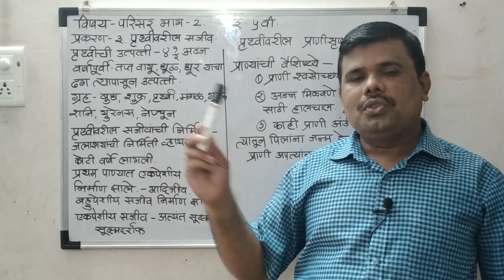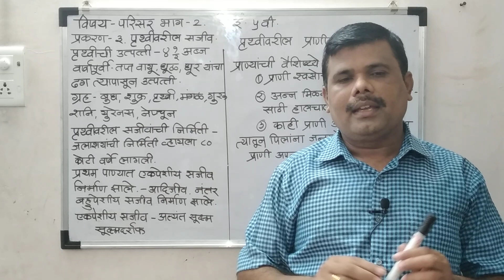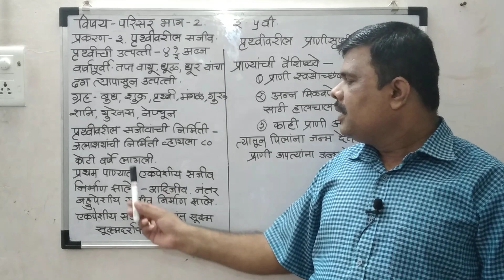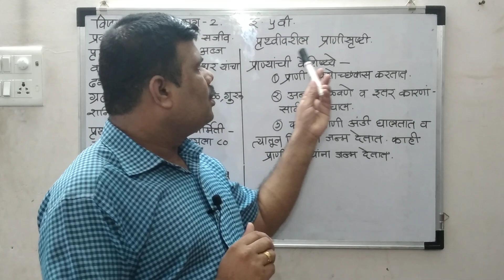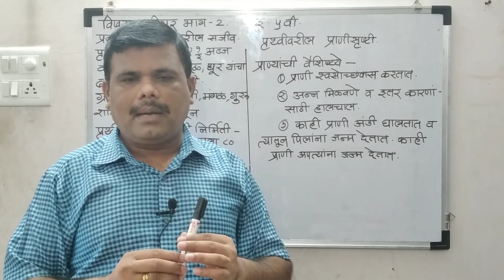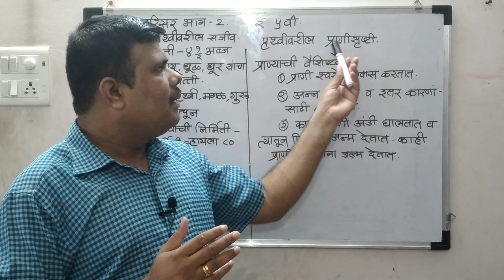पृथ्वीवरील सजीव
इयत्ता 5 वी परिसर भाग-2 या पाठ्यपुस्तकातील प्रकरण प्रकरण 3 मधील उपघटक पृथ्वीची उत्पत्ती, सूर्यमाला,पृथ्वीवरील सजीवांची निर्मिती, पृथ्वीवरील प्राणीसृष्टी व प्राण्यांची वैशिष्ट्ये